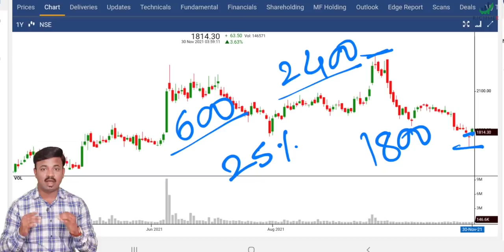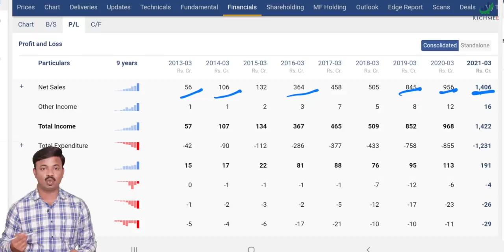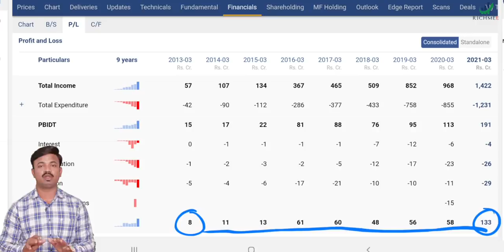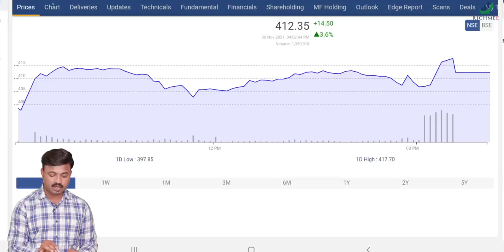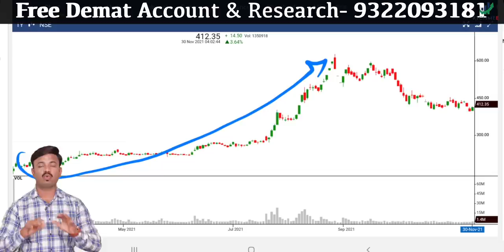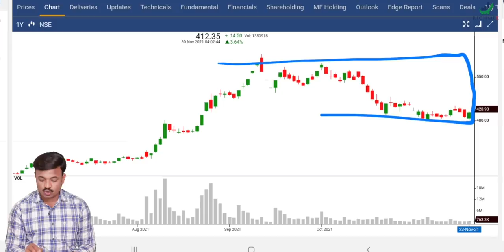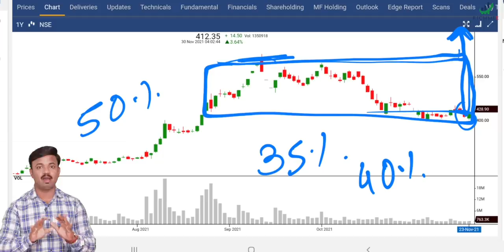हे 2 शेअर जेवढ्या खाली येतील BUY करा | Best Monopoly Stocks | Long Term Multibagger | Sanket Awate